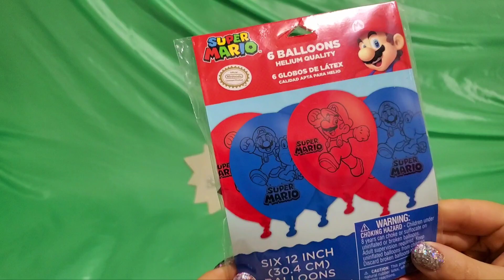INFLATING AND DEFLATING FUN SUPER MARIO BALLOONS!!!